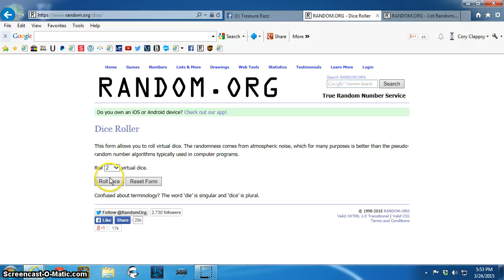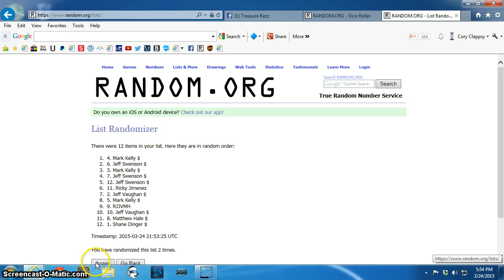14 Walking Liberty Halves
Taylor TR